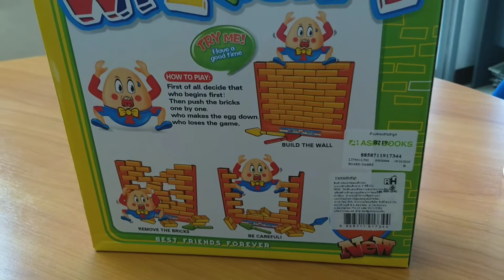กินอาหารกลางวันและเล่นเกมไปด้วยสนุกจริงๆ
ชีวิตไม่ควรมีแต่เรื่องเครียดๆแม้วันทำงานเราก็ยังสนุกได้